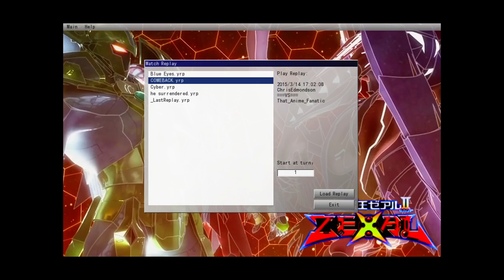YGOPRO DUEL REPLAY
A quick duel I got into. The guy had a Bujin Deck, I was using my DARK deck. Ended up making a big comeback.